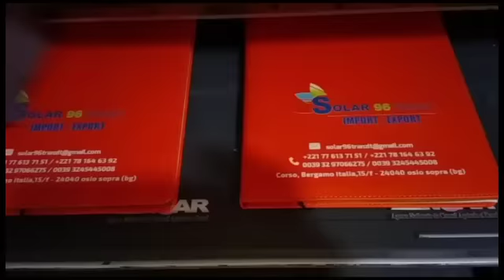Incroyable Youssou Ndour félicite -Sonko se prépare avec -Barth très content de la décision de Macky